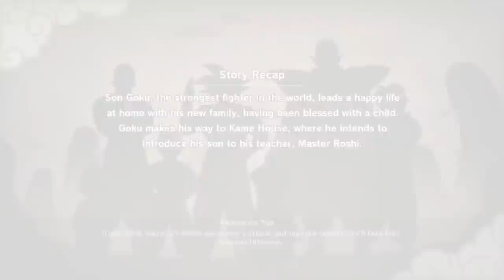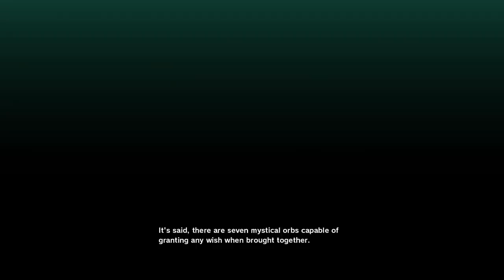THE JOURNEY BEGINS || Chi-Chi Plays Dragonball Z: Kakarot Part 1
Let's Play Dragonball Z: Kakarot Part 1!

Amazon Wishlist